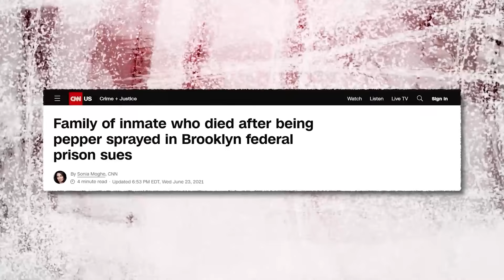Três Brigas Mais Brutais de Diddy na Prisão